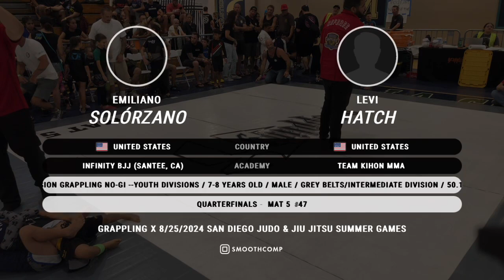August 25th 2025 Mat 5 Part 50